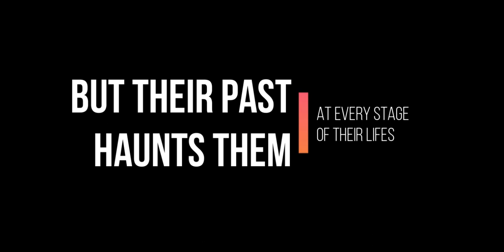Afraid of Love :wattpad trailer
Vedio staring Ranbir Kapoor and Deepika Padukone